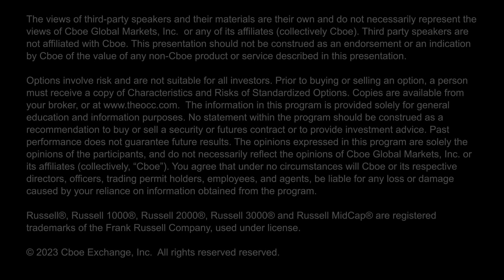Traders Looking Far Ahead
In the RUTreport, @AngieMiles lets us know that Dec. 2024 and Dec. 2025 $RUT options were active this past week, traders are taking positions ahead of the Jackson Hole Summit and more.